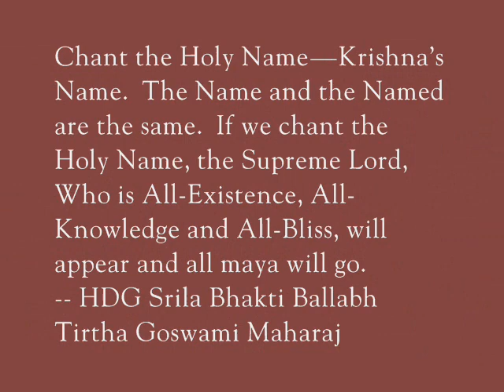Srila Gurudev Performing Japa.wmv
Sri Gurupad-padma His Divine Grace Srila Bhakti Ballabh Tirtha Goswami Maharaj performing japa in His bhajan-kutir in Sree Chaitanya Gaudiya Math, Kolkata